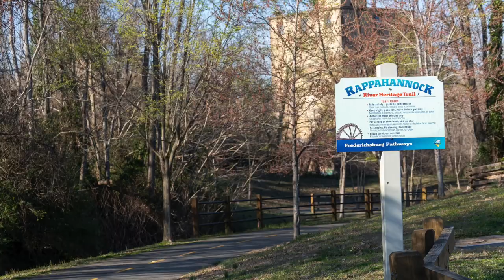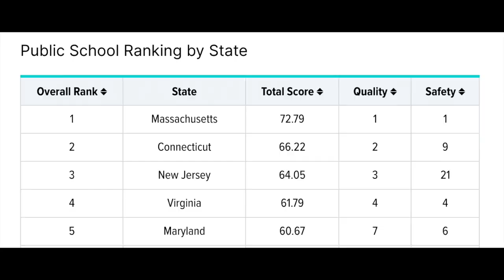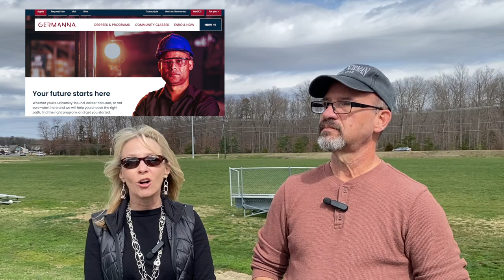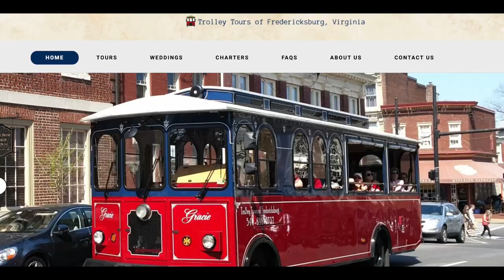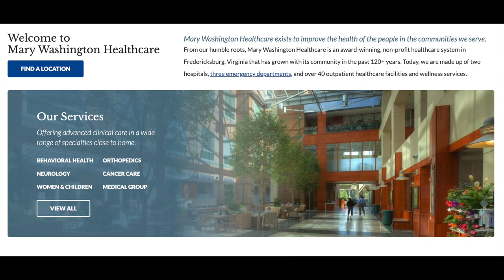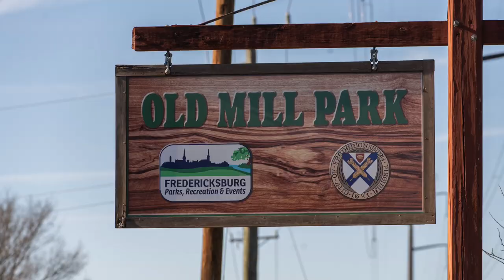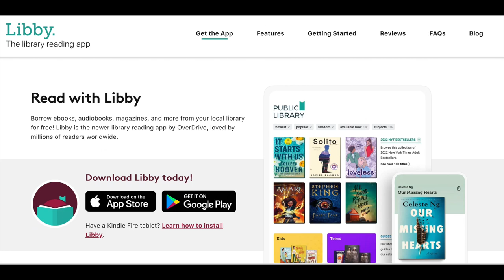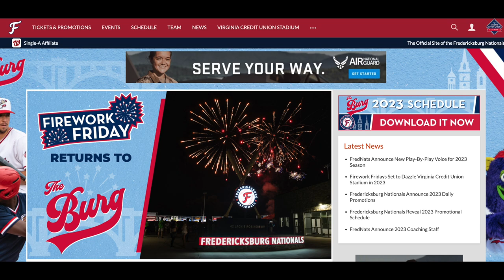15 Things You Must Know BEFORE Moving to Fredericksburg, Virginia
15 Things You Must Know BEFORE Moving to Fredericksburg, Virginia - are you thinking of moving to or relocating to Fredericksburg, Virginia and wondering if living in Fredericksburg, VA is a fit for you and your family?

Well Living in Fredericksburg, VA has its pros and cons and there is certainly a lifestyle and vibe that you will want to know about before moving to Fredericksburg, Virginia! So in this video learn the 15 Things You MUST Know Before Moving to Fredericksburg, VA

We are licensed real estate agents in Virginia who specialize in helping families relocate to Fredericksburg, Virginia..  We get calls from people all the time who are moving to Fredericksburg, and we love those calls. If you have questions, call us, and tell us what you are looking for and  we will help you find the perfect home, in the great location and in a wonderful neighborhood.

Get Your Ultimate Fredericksburg RELOCATION GUIDE - fredericksburgrelocation.info

Jeff Edmisten & Ruthie Buck
License in the Commonwealth of Virginia
Samson Properties
1440 Central Park Blvd, Suite 210